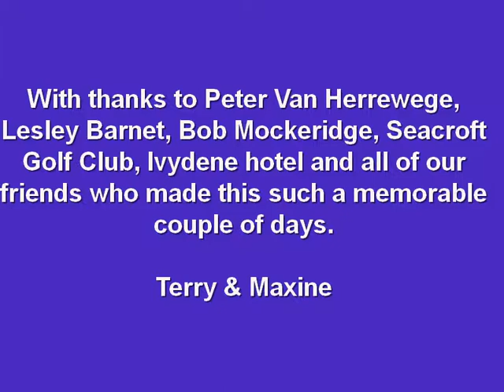A visit to Seacroft Golf Club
Kilworth Springs Golf Club Captains away days at the Seacroft Golf Club, Skegness.